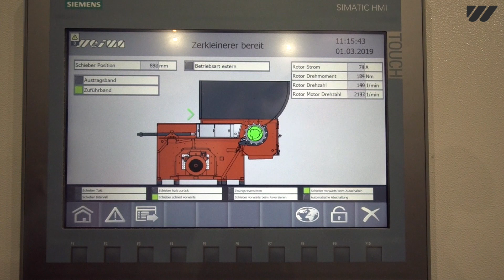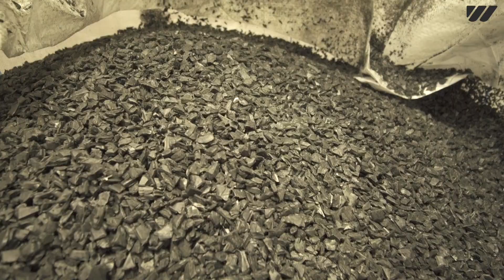WEIMA Single-shaft shredders WLK 1500 shreds thermoforming plastics